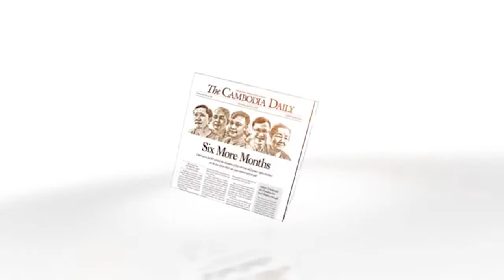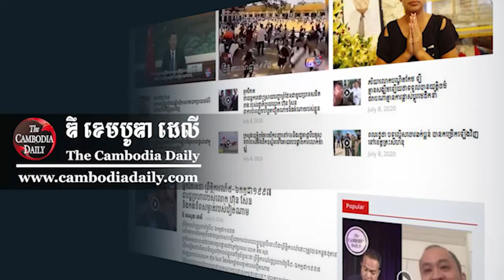IDEA TALK៖ ស្ថានភាពសេដ្ឋកិច្ចក្នុងអំឡុង និងក្រោយស្ថានភាពកូវីដ១៩នៅកម្ពុជា។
កម្មវិធី Idea Talk សម្រាប់រាត្រីថ្ងៃទី០៦ ខែមេសា ឆ្នាំ២០២១ ស្តីអំពី៖ ស្ថានភាពសេដ្ឋកិច្ចក្នុងអំឡុង និងក្រោយស្ថានភាពកូវីដ១៩នៅកម្ពុជា។News